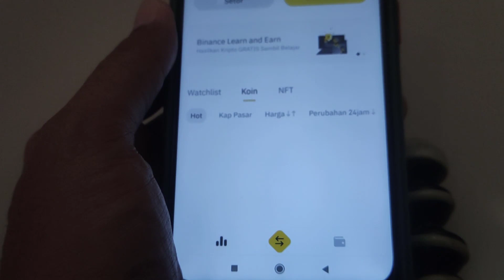Cara Mencairkan Withdraw Binance BUSD Ke Rupiah Dana Rekening Bank Pakai Jasa CV Ini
Jasa CV terpercaya saldo BUSD binance kerupiah tidak pernah menipu
Withdraw WD BUSD kerupiah 2022
BUSD binance ke dana,ovo,gopay,kerupiah rekening bank binance busd